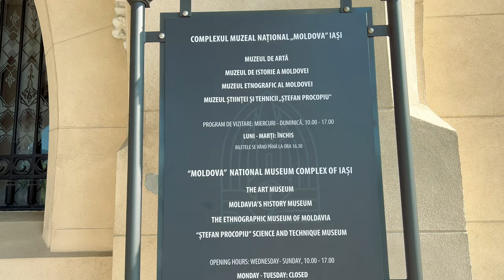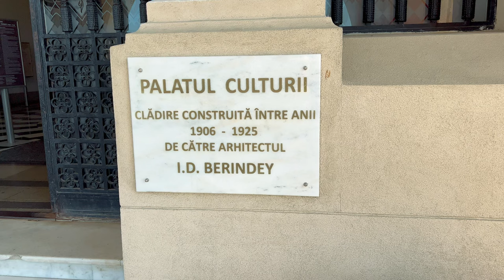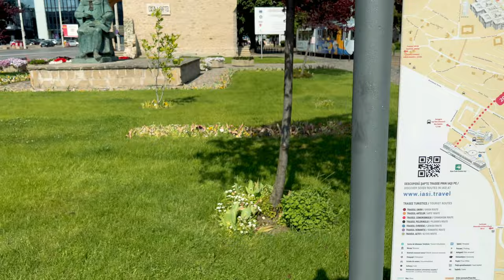City Life | Iasi, Romania Walking Tour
Chapters:
0:00 Welcome to IASI - Palace of Culture
05:05 Statue of Stefan cel Mare
13:35 Stefan cel Mare Street.
17:35 the Monastery of the Holy Three Hierarchs
25:03 Metropolitan Cathedral Iasi

RO: Bine ați venit la turul nostru virtual al Iașiului, România, un oraș plin de istorie, cultură și energie vibrantă. În acest captivant videoclip YouTube de 4k, vă vom duce într-o explorare a străzii Ștefan cel Mare.

Alăturați-vă mie în timp ce descopăr moștenirea bogată, minunile arhitecturale și farmecul local al acestui oraș feeric din Europa de Est.

EN: Welcome to our virtual tour of Iasi, Romania, a city brimming with history, culture, and vibrant energy. In this captivating 4k walk YouTube video, we will take you on an exploration of the Stefan cel Mare street.

Join me as I uncover the rich heritage, architectural wonders, and local charm of this enchanting city in Eastern Europe.

🔷The equipment i use now🔷

I respect your privacy as always, and if you happen to be in this video and do not want to be included, please email me or leave a comment, and we will delete you entirely and immediately.